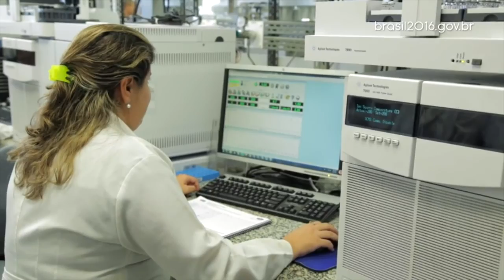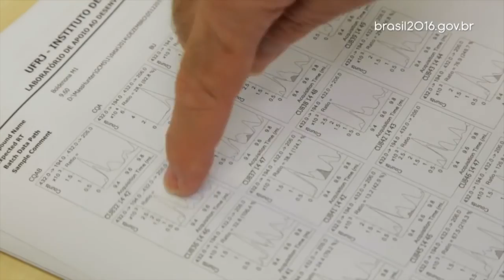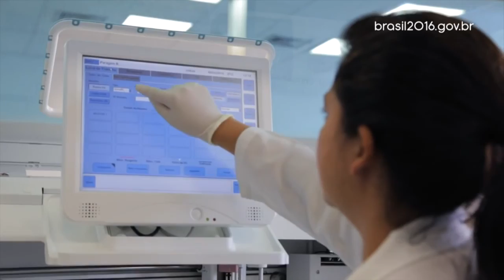Confira as reportagens especiais sobre estruturas para os Jogos Olímpicos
BRASIL 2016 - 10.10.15: Reveja as reportagens sobre as obras do Circuito de Canoagem em Deodoro, no Rio de Janeiro e o evento em comemoração aos 10 anos do Bolsa Atleta. Além disso, confira a estrutura da pista de Atletismo da Universidade Federal de Goiás, as obras do Centro Paralímpico Brasileiro em São Paulo e o novo prédio do laboratório brasileiro de controle de dopagem.